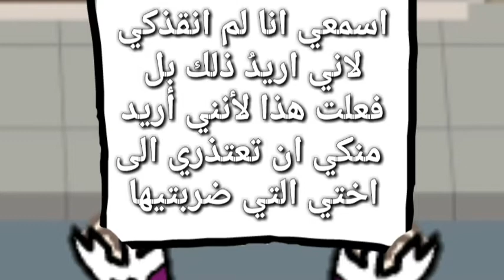قصة بعنوان :{°كانت نهايتي لولا صديقتي التي خنتها°}❌ممنوع التقليد او السرقة❌ (الوصف)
السلام عليكم
بالبدايه اتمنى تسلكو الاخطاء واذا اردتم جزء2 اكتبوا في التعليقات وراح اعرف من الايكات ايضا👁️❤️